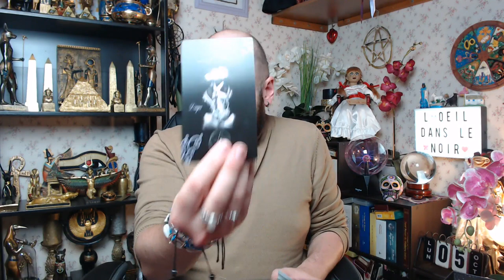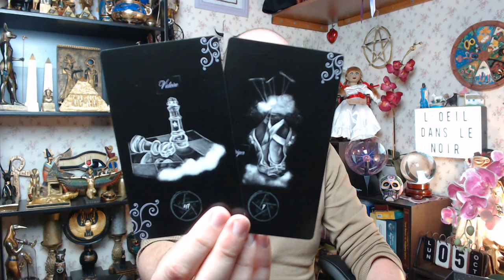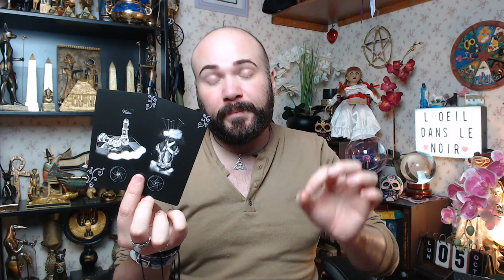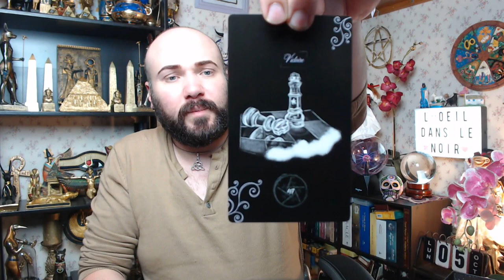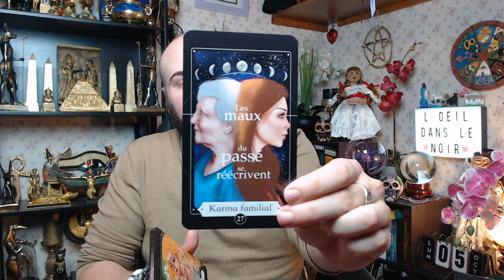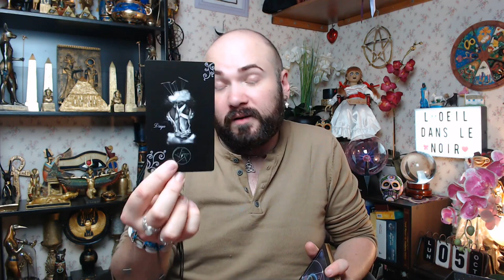🔮LUNDI 5 OCTOBRE 2020🔮